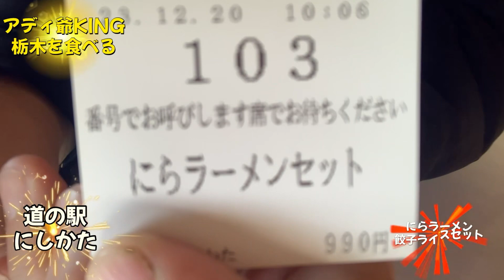アディ爺KING栃木を食べる‼️